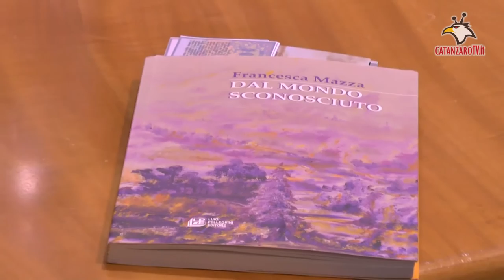8 marzo a Catanzaro, riflessioni sulle conquiste femminili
La donna e le sue conquiste sociali e politiche. La donna e le sue lotte per la parità di trattamento. La donna e le discriminazioni e le violenze a lei rivolte. Sono questi i capitoli principali della storia millenaria legata alla figura femminile le cui pagine sono intrise di forza, di coraggio, di sensibilità, e di sangue.  Quello versato per le rivendicazioni dei propri diritti e che trova celebrazione nella Giornata Internazionale che ricorre l’8 marzo. Un momento di riflessione sull’ancora irrisolta questione femminile.
Dal passato emergono figure di donne che diventano esempi per le giovani generazioni. Donne a cui essere riconoscenti e da cui trarre insegnamento.
Capacità e impegno sono state le armi usate dal mondo in rosa per affermarsi nel campo lavorativo riuscendo anche a ricoprire ruoli di grande responsabilità e prestigio.
Ed in pieno Terzo Millennio non appare anacronistico parlare ancora di sesso debole.
L’aspetto più umano legato a questa delicata creatura è stato rappresentato da un’artista che sulle sue tele ha impresso volti di donne dai quali spiccano gli sguardi emblematici della complessa personalità che appartiene solo alla donna.
- Benedetta Primerano presidente dall’associazione civica “Calabria,         Valori e Lavoro” di Catanzaro
- Michela Avenoso -  segretaria generale della Filt Cgil di Catanzaro
- Katiuscia Palazzo - Pittrice